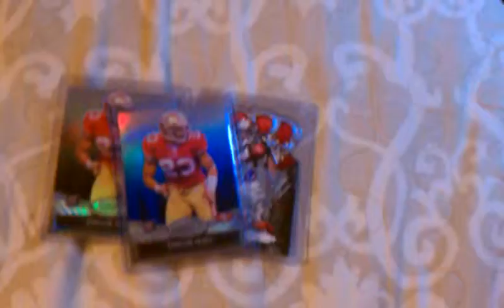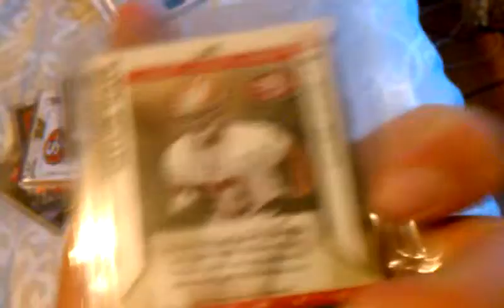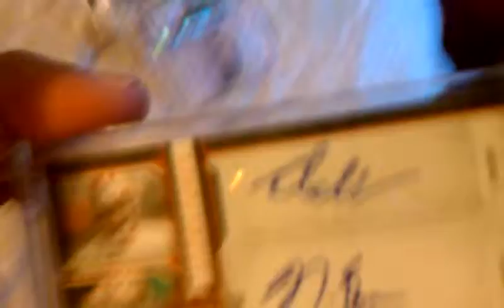Taylor Mays pc updates!!!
You see it. Hope he does good with another team!!